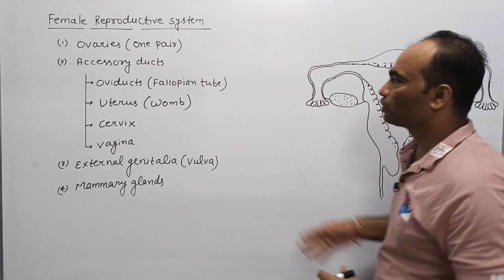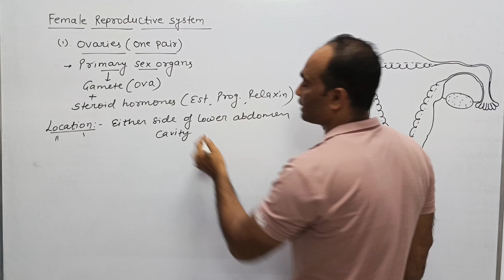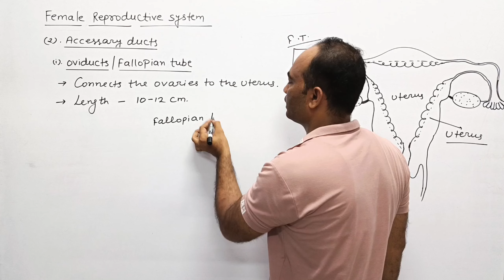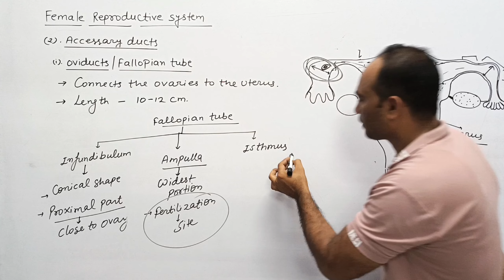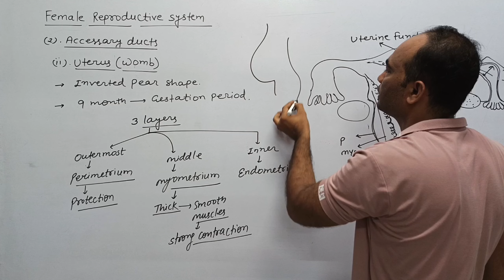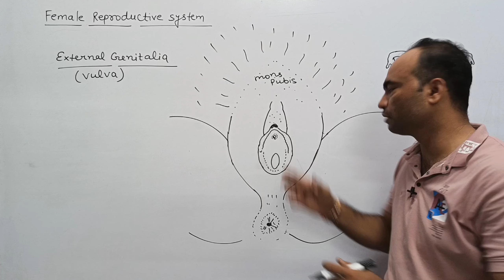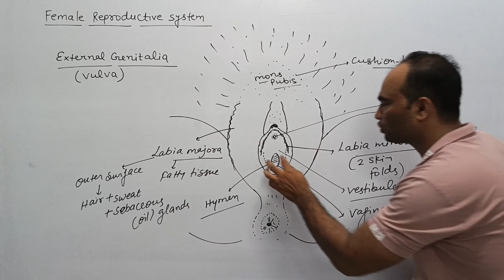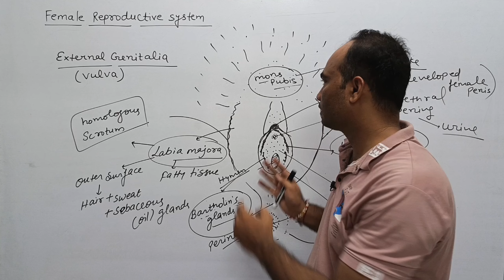Female Reproductive System | Human Reproduction | Class 12 Biology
Human Female Reproductive System | Class 12 Biology | Human Reproduction | Dhiman's Biology

Topics covered in this video:
-Ovaries (A Pair)
- Fallopian tube (Oviducts)
- Uterus (Womb)
- Cervix
- Vagina
- Birth canal
- External genitalia (Vulva)
      - Mons Pubis
      - Labia Majora
      - Labia Minora
      - Clitoris
      - Hymen
      - Vaginal orifice
      - Bartholin glands
- Mammary glands

Human reproduction (Top 50 MCQs for NEET and Board exams, based on NCERT)